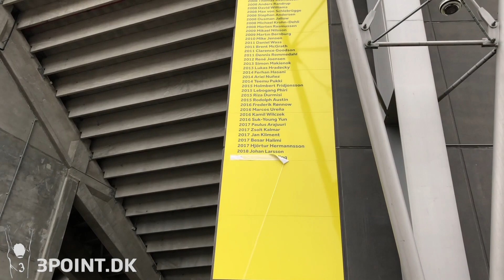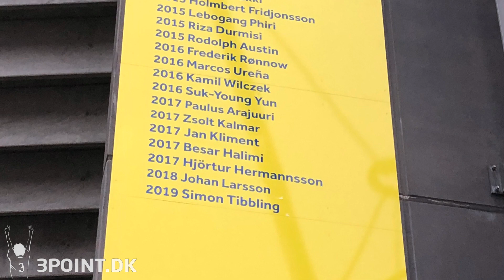Simon Tibbling kom på landsholdsvæggen i Brøndby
Den 31. januar 2019 kom Simon Tibblings navn på landsholdsvæggen i Brøndby.